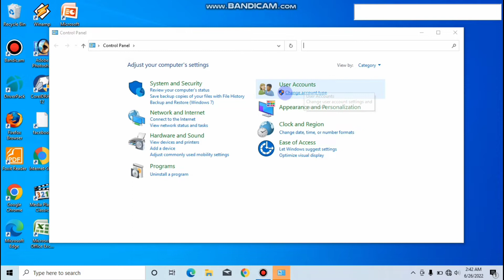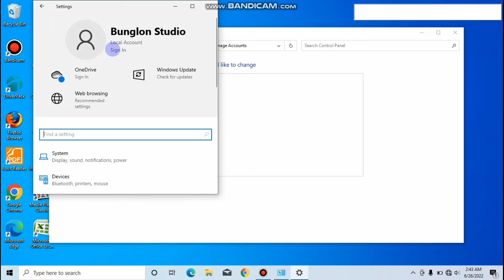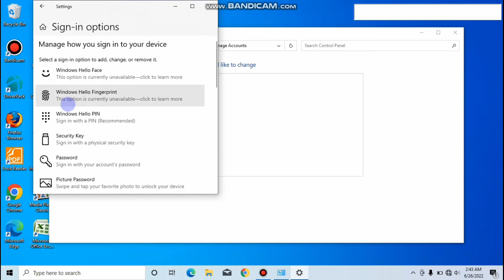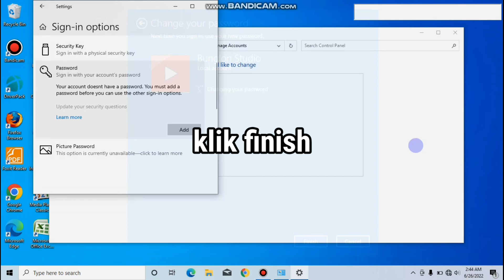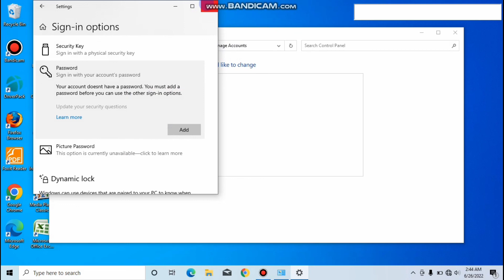TRIK MENGGANTI PASWORD USER ACOUNT || Pada Windows 10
tutorial cara mengganti pasword user acount pada windows 10